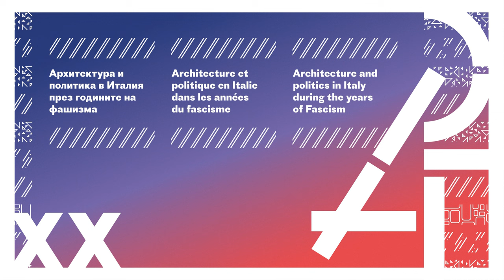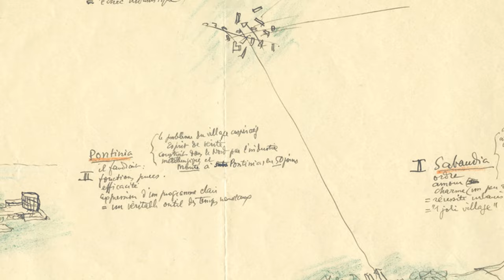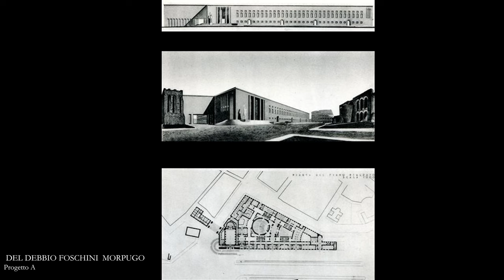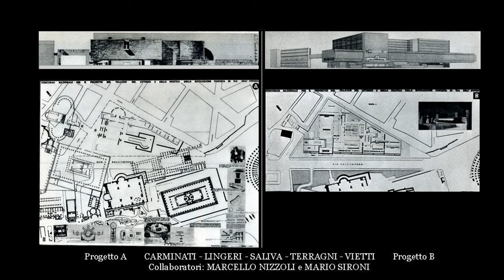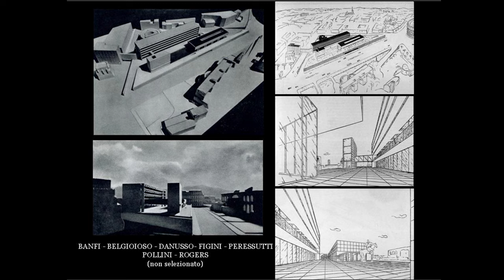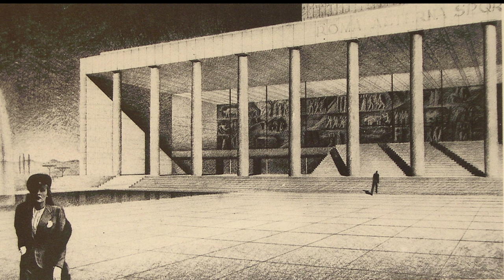Architecture et politique en Italie dans les années du fascisme - Prof. Marida Talamona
Архитектура и политика в Италия през годините на фашизма
- проф. Марида Таламона, Университет Рома Тре, Рим
Architecture and politics in Italy during the years of Fascism
- Prof. Marida Talamona, University Roma Tre, Rome
Architecture et politique en Italie dans les années du fascisme
- Prof. Marida Talamona, Université Roma Tre, Rome